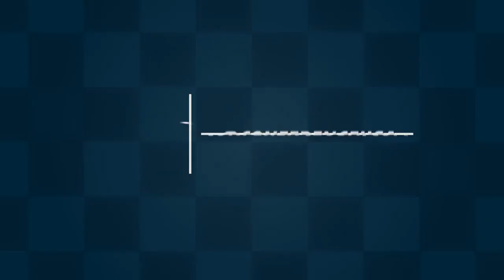Highlights: Florida Atlantic at FIU, Week 10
Watch the Condensed Game from Florida Atlantic Owls vs. Florida International Golden Panthers, 11/03/2018